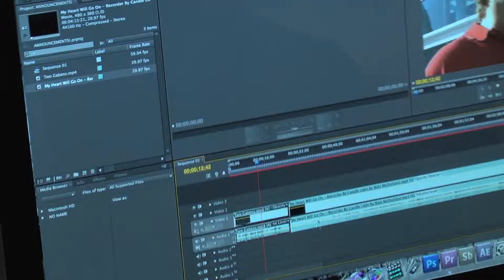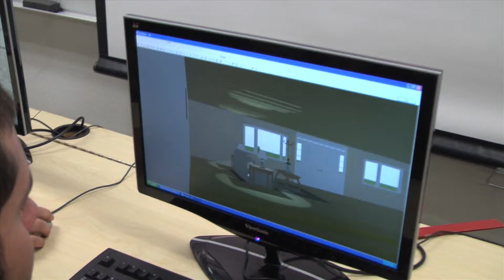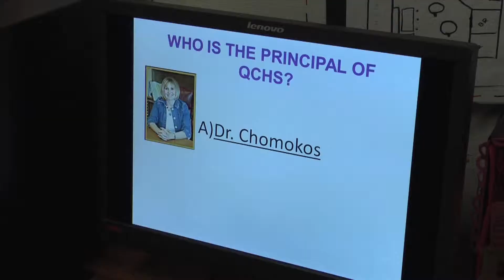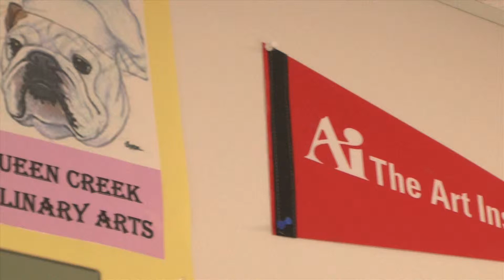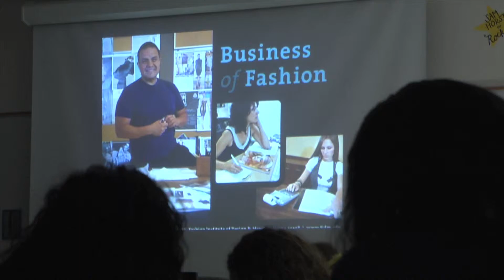CTE Video Spring 2011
CTE Promotional video for Queen Creek High School